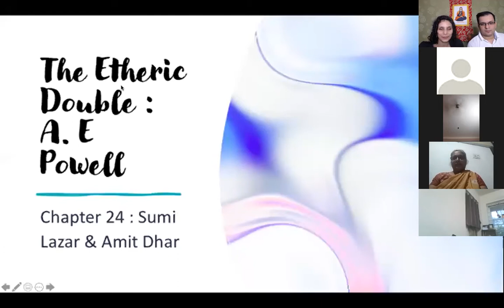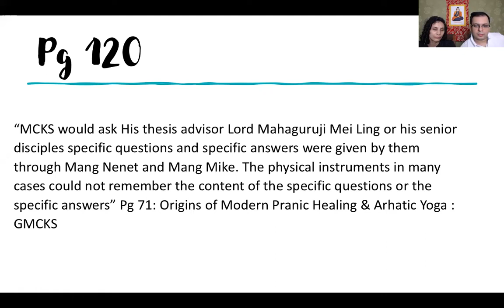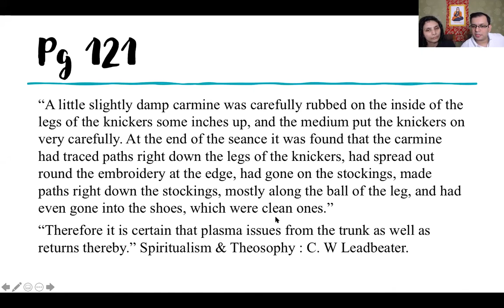Etheric Double Chapter 24 begins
Chapter 24 has three parts, this is part1.